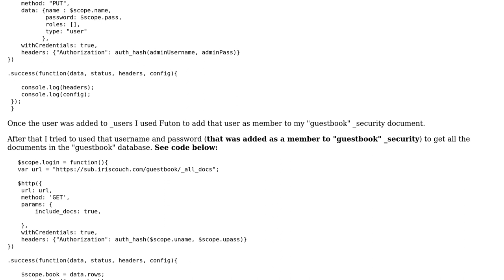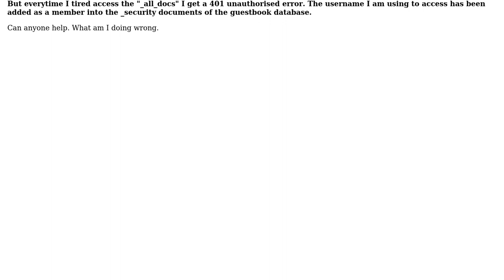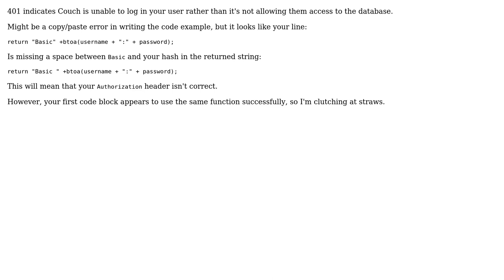couchDB 401 error (2 Solutions!!)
couchDB 401 error

With thanks & praise to God, and with thanks to the many people who have made this project possible! | Content (except music & images) licensed under CC BY-SA | Music | Images & others | With thanks to user Skywalker user Mike Rhodes user Ingo Radatz and the Stack Exchange Network Trademarks are property of their respective owners. You are responsible for your own actions.